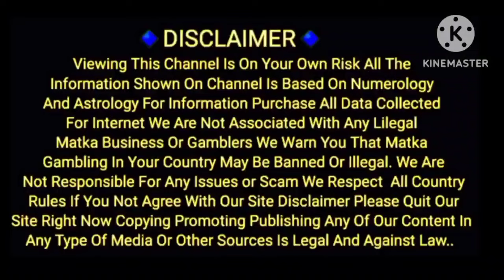19/01/2024 / JOKER / LAL BHOOT/KUBER KA KHAJANA / SPECIAL / KALYAN / MAIN BAZAR / CHART